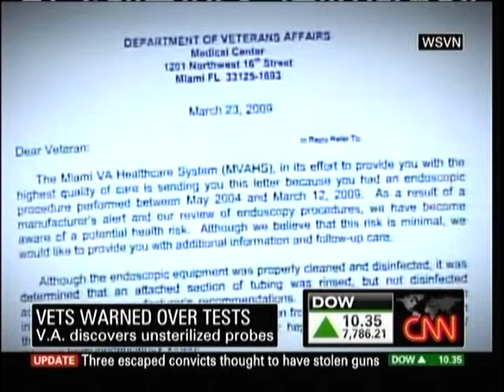VA EXPOSES VETERANS TO DISEASE WITH UNSANITARY COLONOSCOPY EQUIPMENT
) From CNN News, Tuesday, March 24, 2009.